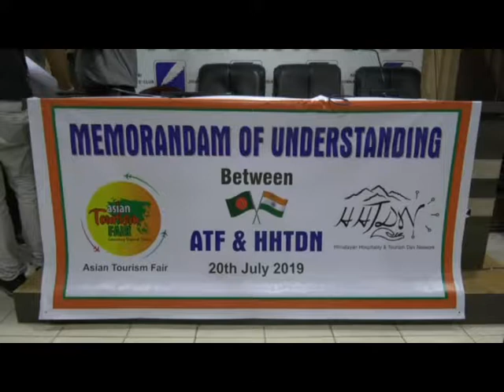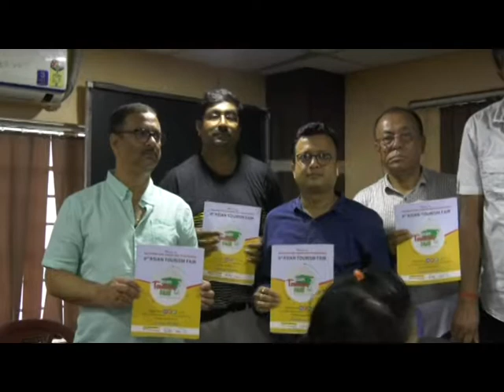SILIGURI TOUREST INDIA AND BANGLADESH/ইন্দো-বাংলার পর্যটন প্রসারে এশিয়ান ট্যুরিজম ফেয়ার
ইন্দো-বাংলার পর্যটন প্রসারে আয়োজিত হতে চলেছে এশিয়ান ট্যুরিজম ফেয়ার

শিলিগুড়ি, ২০ জুলাইঃ ভারত – বাংলাদেশের পর্যটন শিল্পকে আরও মজবুত করতে এবার যৌথভাবে পর্যটন মেলার আয়োজন করা হল। বাংলাদেশের এশিয়ান ট্যুরিজম ফেয়ার ঢাকা ও ভারতের হিমালয়ান হসপিটালাটি এন্ড ট্যুরিজম ডেভেলপমেন্ট নেট ওয়ার্কের যৌথ উদ্যোগে বাংলাদেশে অনুষ্টিত হবে এশিয়ান ট্যুরিজম মেলা। শনিবার শিলিগুড়িতে মেলা নিয়ে দুই পর্যটক সংঘঠনের মৌ চুক্তি হয়।
এবছর এশিয়ান ট্যুরিজম মেলার অষ্টম বর্ষ। সেপ্টম্বর মাসের ২৬ থেকে ২৮ তারিখ অবধি ঢাকার ইন্টার ন্যশনাল সিটি বসুন্ধরাতে অনুষ্টিত হবে। এদিন শিলিগুড়ি জার্নালিস্টস ক্লাবে দুই দেশের পর্যটন সংঘঠনের মধ্যে চুক্তি সাক্ষরিত হয়। মেলা কমিটির চেয়ারম্যান মহিউদ্দিন হেলাল বলেন, দুই দেশের পর্যটন প্রসারে আমাদের এই উদ্যোগ। এই মেলার মাধ্যমে পর্যটনের নতুন দিশা ও দিক তুলে ধরা সম্ভব হবে। এছাড়া, বাংলাদেশের প্রচুর পর্যটক এখন ভারতঅমুখী হন। বিশেষ করে বাংলাদেশের এক শ্রেণির মানুষের কাছে পশ্চিমবঙ্গ আলাদা জায়গা করে নিয়েছে। তার উপর আমাদের কাছে বাড়তি পাওনা বাংলাদেশিদের ক্ষেত্রে সিকিমের ছাড়পত্র পাওয়া। আমরা সমস্ত দিকগুলিকে কাজে লাগিয়ে দুই বাংলার পর্যটন শিল্পকে অন্যমাত্রায় নিয়ে যেতে চাইছি।
হিমালয়ান হসপিটালাটি এন্ড ট্যুরিজম ডেভেলপমেন্ট নেট ওয়ার্কের পক্ষে রাজ বসু বলেন, ভারতের পশ্চিমবঙ্গ বাংলাদেশের বড় সংখ্যক পর্যটক পায় সারা বছর। এর মধ্যে বাংলাদেশের নাগরিকের প্রবেশের ক্ষেত্রে সিকিম সরকার ছাড় দেওয়া সিকিম ওই দেশের কাছে আলাদা গন্তব্য হয়ে উঠবে। সমস্তটা ভেবে আমারা চাইছি কেন্দ্র সরকার শিলিগুড়ি থেকে যাতে ভিসা দেওয়ার ব্যবস্থা করে। গুয়াহাটি থেকে ইতিমধ্যে ঢাকা অবধি বিমান  পরিষেবা চালু হয়েছে। আশা করছি, খুব তাড়াতাড়ি বাগডোগরা থেকে সরাসরি বিমান পরিষেবা চালু হয়ে যাবে। সেই সঙ্গে যাতে দু দেশের মধ্যে বাস ও ট্রেন পরিষেবা আরও সহজ হয় সেই আবেদন জানাবো আমরা।